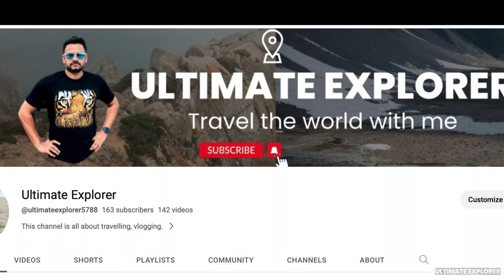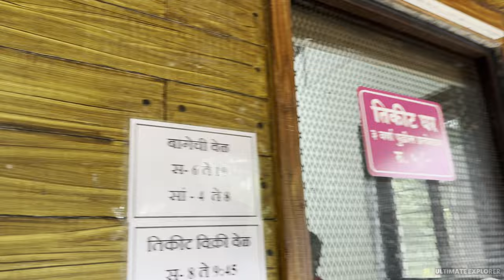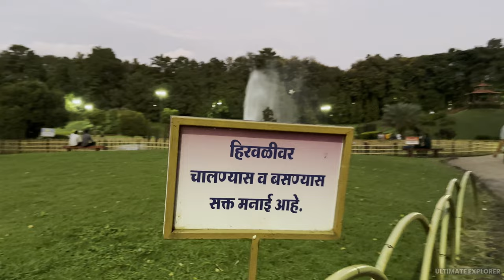Okayama Friendship Garden Pune Maharashtra😍❤ | Pu La Deshpande Garden Pune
Welcome to our captivating journey around the globe! 🌍🍔🎥

Pune-Okayama Friendship Garden or Pu La Deshpande Udyan is one of the largest gardens in Pune located on Tanaji Malusare road (Sinhgad road) in Pune, Maharashtra, India.

The garden was inspired by the 300-year-old Kōraku-en Garden in Okayama, so it is also called the Pune-Okayama Friendship Garden. The garden has naturally flowing water from a canal, and this flow has been spread across the garden. The garden is well maintained, and walking on the lawn is not allowed. The garden is built on 10 acres. The style is devised in such a way that people can take a walk through a garden enjoying the landscape, which changes along the garden paths. Visitors can see colourful fish from on top of a small bridge in the center of garden. This Japanese garden has been named after Pu La Deshpande, a well known Marathi writer from Maharashtra, India.

Well known film shootings have taken place at this garden such as the shoot for popular Bollywood actor Salman Khan's movie "Bodyguard"
(Source: Wikipedia)

Address: Sinhgad Rd, Pune Okayama Friendship Garden, Dattawadi, Pune, Maharashtra 411030

Embark on a sensory adventure with us as we dive into the heart of diverse cultures, delectable cuisines, and breathtaking landscapes. Our channel is your passport to the world, where we bring you the best of travel, food, and exploration.

🗺️ Travel: Join us as we wander through bustling city streets, traverse hidden gems off the beaten path, and stand in awe of iconic landmarks. Whether it's the vibrant markets of Marrakech, the serene temples of Kyoto, or the stunning fjords of Norway, we're here to showcase the beauty and wonder our planet has to offer.

🍔 Food: Indulge your taste buds with our culinary escapades! From sizzling street food to Michelin-starred elegance, we're on a mission to savor the flavors that define cultures. Get ready to feast on mouthwatering delicacies, master the art of local recipes, and discover the stories behind every dish we encounter.

🎥 World: Our lens captures not just sights, but stories. We believe that every place has a tale to tell, and we're here to be its storyteller. Immerse yourself in the narratives of communities, traditions, and the human spirit that binds us all together. With each video, we unfold a new chapter of our shared global story.

Let's explore, taste, and understand the world like never before. Remember, the world is vast, and there's always something incredible waiting to be uncovered. 🌟🌏🍽️

आपका स्वागत है हमारे चरमरंगी यात्रा में! 🌍🍔🎥

हमारे साथ एक अनुभव से भरपूर सफर पर निकलें जहां हम विविध संस्कृतियों, स्वादिष्ट व्यंजनों और दिलकश दृश्यों के मध्य में डूबते हैं। हमारी चैनल आपका विश्व पासपोर्ट है, जहां हम आपको यात्रा, खाना और अन्वेषण का सर्वोत्तम प्रस्तुत करते हैं।

🗺️ यात्रा: हमारे साथ चलें जब हम व्यस्त शहर की सड़कों से गुजरते हैं, और प्रसिद्ध चिह्नों के सामने आश्चर्य में पड़ते हैं।

🍔 खाना: हमारे शौकीन भोजन के साथ अपने स्वाद की बढ़ाई दो! सिजलिंग स्ट्रीट फूड से लेकर मिशलेन स्टार शैली तक, हम एक उद्देश्य में हैं कि संस्कृतियों की परिभाषा करने वाले स्वाद का आनंद लें। मुँह में पानी लाने वाली विशेषताओं पर भोजन करने के लिए तैयार रहें, स्थानीय व्यंजनों की कला को मास्टर करें, और हर डिश के पीछे की कहानियों की खोज करें जिनसे हम संपर्क करते हैं।

🎥 विश्व: हमारा लेंस सिर्फ दृश्यों को ही नहीं, कहानियों को भी कैद करता है। हम मानते हैं कि हर जगह के पास कुछ कहानी होती है, और हम यहाँ उसके कहानी-कथक होने के लिए हैं। समुदायों, परंपराओं और मानव आत्मा की कथाओं में खुद को विलीन करें जो हम सभी को एक साथ बांधती है। हर वीडियो के साथ, हम हमारी साझी वैश्विक कहानी के एक नए अध्याय को प्रकट करते हैं।

आइए ऐसे दुनिया की खोज करें, जैसे कभी पहले नहीं किया गया हो। याद रखें, दुनिया बहुत बड़ी है, और हमेशा कुछ अद्वितीय चीज़ें खोलने के लिए प्रतीक्षा कर रही है